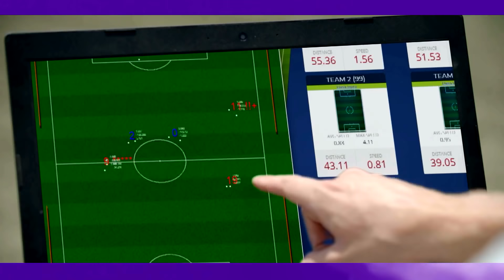نجوم العلوم الموسم 13|صوتوا محمد القصابي Stars of Science Season 13 | Vote for Mohammed Al-Qassabi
إذا كنت من أولائك الذين تعبوا من الإعتراض على حالات التسلل في كرة القدم ما عليك إلا أن تصوّت لمحمد القصابي للفوز بلقب نجوم العلوم. صوتوا عبر
قبل يوم الخميس الساعة الخامسة بتوقيت الدوحة
Vote now for Mohammed Al-Qassabi's invention that has the perfect solutions to all those times you were frustrated and yelling offside
at your screen! Vote on starsofscience.com